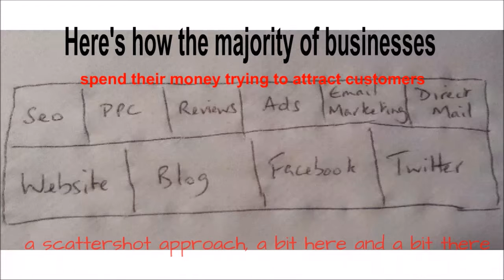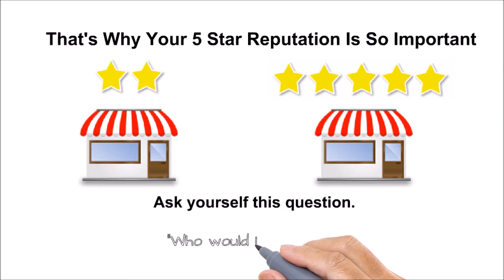UKHC 5 Star Awards 2 The 4Rs